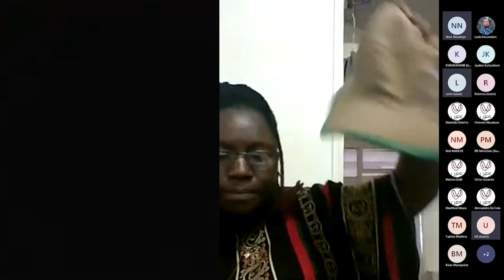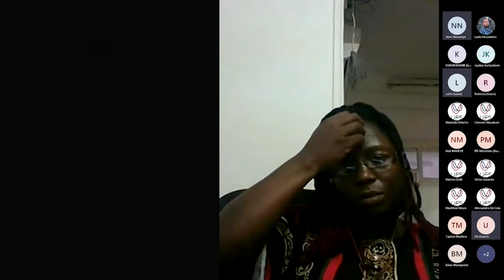"Matekoane ke bophelo" Cannibis is Life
Marginality and survival, a historical analysis of illicit cannabis production by the communities of Mokhtlong District of Lesotho by Kudakwashe Chitofiri.